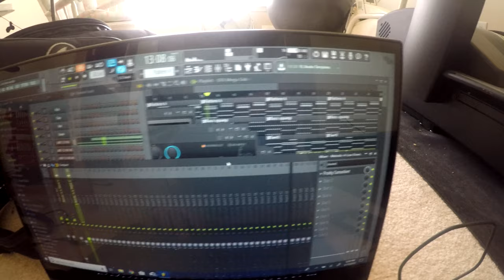Hanging On french Horn composition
Here's a cinematic type composition I made